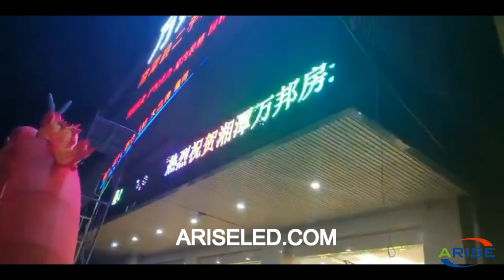P2.5 outdoor store shopping mall advertisement standing led display poster screen with wifi 4G 5G wi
P2.5 outdoor store shopping mall advertisement standing led display poster screen with wifi 4G 5G wireless control,customized P3 P4 movable street pole advertising frame led poster digital video,P2.5 sklep zewnętrzny reklama centrum handlowe reklama stojący wyświetlacz LED ekran plakat z bezprzewodowym sterowaniem Wi-Fi 4G 5G, dostosowane ruchomy słup reklamowy P3 P4 ulica słup rama plakat cyfrowy wideo,P2.5 υπαίθριο κατάστημα εμπορικών καταστημάτων εμπορικού κέντρου διαφήμιση μόνιμη οδήγησε οθόνη αφίσας οθόνη με wifi 4G 5G ασύρματο έλεγχο, προσαρμοσμένο P3 P4 κινητό δρόμο πόλο διαφημιστικό πλαίσιο οδήγησε αφίσα ψηφιακό βίντεο,P2.5 kültéri áruház bevásárlóközpont hirdetése állandó led kijelző poszter képernyő wifi 4G 5G vezeték nélküli vezérléssel, testreszabott P3 P4 mozgatható utcai pólus hirdetési keret led poszter digitális videó,اسٹور کی قیادت والی دیوار ، شاپنگ مال کی قیادت والی ڈسپلے ، اشتہار کھڑے لیڈ ڈسپلے ، پوسٹر لیڈ سکرین ، وائی فائی 4 جی 5 جی وائرلیس ، اسٹریٹ قطب کی قیادت ، پوسٹر ڈیجیٹل ویڈیو ،

Skype: ariseled;
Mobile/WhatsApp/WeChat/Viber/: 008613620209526